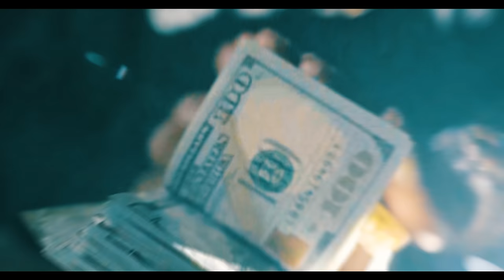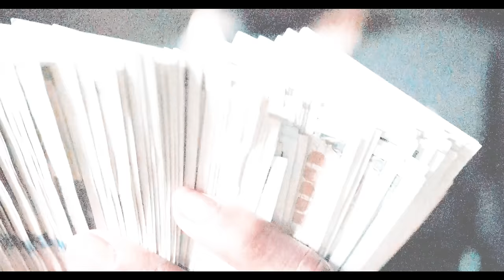Laray Da Savage - CARDI (Official Video)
Laray Da Savage "CARDI" visual is a testament to the influential pioneer laray has become in Houston. His flashy lifestyle has been backed by his influence in the music scene and Laray's reputation is respected throughout the town for being amongst the top acts.

 for all things Laray Da Savage